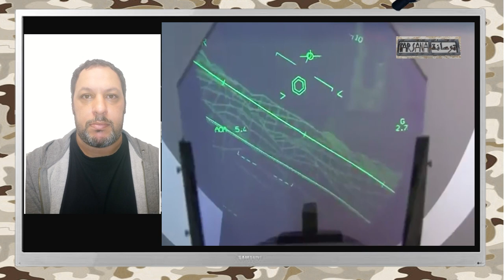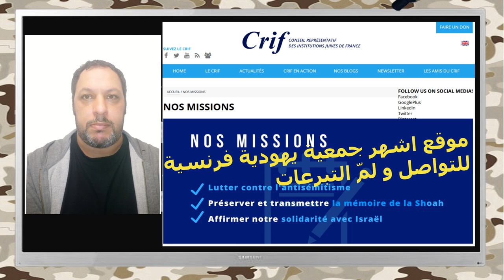اسرائيل تمنع فرنسا من بيع الرافال للعراق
لقرائة المقال كاملاً و مشاهدة كل تسجيلاتنا، زوروا موقع
أعلن وزير الدفاع العراقي جمعة عناد في عام 2020، إنه هناك رغبة في التعاقد مع فرنسا لشراء مقاتلات من طراز رافال
فبعد ان قامت وزيرة الدفاع الفرنسية فلورنس بارلي بزيارة رسمية إلى العراق في 27 أغسطس/ آب 2020، حيث اتفقت مع الوزير عناد على التعاون في المجال العسكري، أجرى بدوره الوزير العراقي، زيارة رسمية إلى فرنسا، حيث التقى نظيرته في باريس
ووفق بيان لوزارة الدفاع، أضاف الوزير العراقي أن الهدف الوحيد من زيارته لفرنسا هو تعزيز قدرات الجيش العراقي بأحدث الأسلحة والمعدات وأوضح أن هناك رغبة بالتعاقد لشراء طائرات رافال من الجيل الرابع من فرنسا
لكن حتى الحين لم تتم ترجمة هذه الخطوة عملياً ولم يعقد أي صفقة ولو مبدئية، وذلك بالرغم من ان العراق بحاجة ملّحة لهذا النوع من الطائرات المتقدمة والمتعددة المهام. وبات الجميع يعلم ان فرنسا سعت لترويج طائرتها في العالم بطريقة مستمرة منذ سنوات.
يمتلك العراق حالياً 36 طائرة من طراز إف-16 فالكون ويعتمد في عمليات الهجوم والقصف الجوي على مقاتلات خفيفة كطائرات التدريب والهجوم تي-50 الكورية وطائرات دفع توربيني تي-6 المستوحاة من طائرات ال أ-29سوبر توكانو البرازيلية وخصوصاً السوخوي-25 الروسية. إلى جانب الطيران يعتمد الجيش العراقي على مروحيات هجومية روسية وأمريكية المنشأ
هذه الإمكانيات تبدوا متواضعة جداً مقارنة بما كان الجيش العراقي يملك سابقاً. هنا تبدوا حاجة العراق الى تطوير اسطوله الجوي، خاصة ان الأسراب من طائرات ال إف-16 غير فعالة لأن صيانتها موكّلة الى شركة أمريكية خاصة، تعمل في قاعدة البلد الجوية، حيث يتواجد السرب التاسع العراقي المجهز بهذه المقاتلات
 ثم ان ال إف-16 العراقية هي من النماذج القديمة ولا تمتلك قدرات اعتراض جوي كبيرة لأنها كانت مجهزة فقط للدعم الجوي والقصف. ومن البديهي ان واشنطن لم تكن ستسلّم مقاتلات قادرة على اعتراض الطائرات الهجومية الإسرائيلية التي قصفت مراراً مواقع في العراق تحت سيطرة الحشد الشعبي. حتى في مجال الدعم والهجوم، اعتمدت القوات الجوية العراقية على طائرات السوخوي-25 التي استجلبت البعض منها من إيران بعد الكسح الداعشي لمناطق شاسعة في البلاد
بعكس السوخوي-25 فروغفوت أي قدم الضفدع، طائرة ال إف-16 الفالكون أي الصقر الامريكية ليست مخصصة للتحليق على مرتفعات واطية بسرعة منخفضة ولا تملك تدريع خفيف يحمي من القذائف المضادة حتى عيار 23 ملم. وبما ان ال إف-16 ليست مصفحة فهي مضطرة الى التحليق على ارتفاعات عالية. ولم تحصل بغداد على منصات تصويب دقيقة لهذه المقاتلات، ما يعني ان الطائرة تحلق عالي ولا تملك تهديف دقيق فقصفها لن يكون فعال ولا يمكنها العمل في المناطق المأهولة لأنها ستتسبب بأضرار جانبية. بإمكاننا الاستنتاج ان ال سوخوي الروسية الأقدم أظهرت كفاءة أكبر من نظيرتها الأمريكية

سبب إمتناع واشنطن عن تلبية مطالب بغداد واضحة، فهي لم تخفي يوماً التزامها بتحقيق التفوق النوعي لإسرائيل، كما أعلنه كل الرؤساء الأمريكيون المتعاقبون تكراراً ومراراً. أما الأسباب التي تمنع باريس من المضي في هذه الصفقة لا تبدوا بديهية في الوهلة الأولى. ففرنسا ما زالت تسعى لبيع الرافال في كل أنحاء العالم وتعرضها على الكثير من الدول
 هذا التساؤل طرح عدة نظريات أبرزها انه يوجد ضغوط خارجية على المقررين الفرنسيين. منطقياً لا يوجد مبرر آخر لكني لا اميل الى فكرة ان الولايات المتحدة هي من تعرقل هذه الصفقة وذلك لأربعة أسباب رئيسية:
اولاً، لا تستطيع واشنطن ان تطلب بوقاحة من باريس ان لا تبيع سلاح لبغداد بينما هي تبيعها السلاح بالمليارات، باريس ستعتبر ذلك احتكار تجاري. خصوصاً انه يوجد دول أخرى لا تتردد بتلبية مطالب بغداد
ثانياً، الدولة العراقية تحظى باعتراف دولي وليست خاضعة لعقوبات اممية والعراق لم يعد مصنف كعدو في الغرب.
ثالثاً، الطائرات الفرنسية لا تتضمن مكونات أمريكية، فلا تستطيع أمريكا معارضة البيع قانونياً كما يحصل مع بعض المنتوجات الأوروبية الأخرى
رابعاً، لو كان البيت الأبيض هو من يعرقل هذا الاتفاق لكانت فرنسا تحفزّت لإبرامه، بعد طعنة الغدر التجارية الأمريكية المتعلقة بصفقة الغواصات الأسترالية
لكل هذه الأسباب، لا تستطيع واشنطن تعطيل الفرصة الفرنسية. الدولة الوحيدة التي تعتبر تسليح العراق تهديداً محتمل مستقبلياً هي الدولة العبرية، إسرائيل
لا يخفى عن أحد ثقل العلاقات الفرنسية الإسرائيلية وتأثير النفوذ الإسرائيلي على هذه العلاقات. فرنسا تضم أكبر جالية يهودية في أوروبا وهي مؤثرة في النسيج الاجتماعي والاقتصادي والثقافي الفرنسي. هذه المؤسسات تشكل طبيعياً عصب اللوبي المنحاز لإسرائيل
هنالك ربما دول في الشرق الأوسط، لا تريد جاراً عراقياً قوياً، لكنها لا تملك أدوات الضغط التي تملكها تل ابيب في باريس
خلاصة هذا الاستنتاج، ان فرنسا على الأرجح لن تصدر الرافال للعراق بسبب التدخل الإسرائيلي. الخيارات المتاحة لبغداد في هذه الحالة، تتمثل بالالتفات نحو الشرق. يعني ان الخيارات الأكثر واقعية هي المقاتلات الصينية والروسية. نسبة الخيار الروسي اعلى، لأن أكثر المقاتلات الصينية من الجيل الرابع تعمل بمحركات روسية وموسكو ستعارض التصدير بشكل متوقع. اما فكرة إقتناء مقاتلات غربية بديلة كطائرة ساب غريبن السويدية او التايفون الأوروبية، فهي صعبة المنال لأنها تحتوي على مكونات امريكية
وربما ان وجود هذه الخيارات عند العراق هي التي ستدفع فرنسا للقبول في النهاية. فلا واشنطن ولا باريس تريدان ان يلحق العراق بالمحور الشرقي. خاصة ان سوريا في غربه وإيران في شرقه تعتمدان على السلاح الشرقي وهذا ممكن ان يؤدي الى تفاعل تعاوني بلن هذه الدول الجارة.
ومما يحفز الفرنسيين أكثر، هو ان الرافال سبق وان تم تصديرها الى ثلاثة دول عربية هي مصر وقطر والامارات، بكميات كبيرة ما شكل طفرة في الطلبات لشركة داسو والشركات المتفرعة منها او المتعاقدة معها